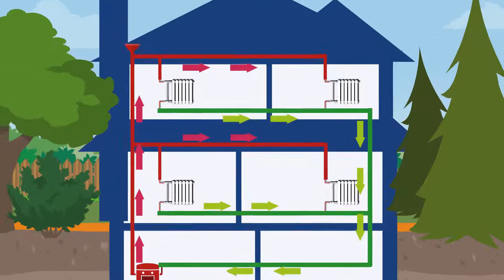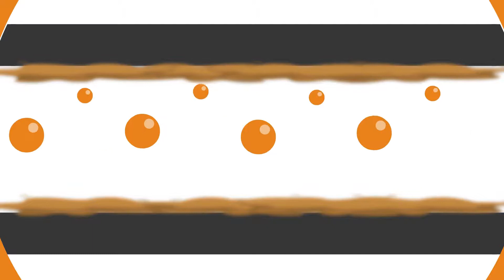Ингибиторы (присадки) для систем отопления GTPhos Retard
Компания GTphos запустила новую линейку продукции - Retard.

GTPhos®Retard - это специальные средства (ингибиторы), предназначенные для защиты оборудования и трубопроводов замкнутых систем тепло/холодоснабжения c теплоносителем на основе воды и водных растворов этиленгликоля и пропиленгликоля от коррозии и кальциевых отложений накипи. Применяются в системах из любых материалов.

Проще говоря, GTPhos®Retard - это добавка, которая защитит вашу систему от разрушений, ржавчины и накипи на много лет.

Ингибиторы GTPhos Retard, попадая на поверхность металла, адсорбируются на ней. При этом образуется молекулярный слой, который защищает поверхность от воздействия кислорода, углекислого газа и воды. В водном растворе ингибиторы способны разрыхлять уже имеющиеся продукты коррозии с их последующим удалением. Остатки окислов образуют прочную оксидную пленку, которая предотвращает дальнейшие развитие коррозии. Слабощелочной уровень рН снижает активность химических процессов с участием кислот.

GTPhos Retard консервирует и стабилизирует состав воды или гликоля в контуре, делая данный состав химически безопасным, защищает от коррозии сталь, медь и сплавы, препятствует развитию микроорганизмов, тем самым экономя денежные средства, которые в будущем могут быть потрачены на ремонт, замену, или частую очистку котлов, систем отопления и систем теплого пола. Стоимость добавки минимальна по сравнению со стоимостью нового оборудования.

Из чего состоят?

В состав реагента GTPhos Retard  входят ингибиторы коррозии, средства, разрушающие нерастворимые солевые отложения, ПАВ и щелочные добавки.

Как применять?

Средства являются концентратом и разбавляются от 1к50 до 1к100, в зависимости от качества применяемых сред. К примеру, если система отопления на воде и вода прошла предварительную обработку или в ее анализе нет отклонений, то 1к100, если вода жесткая и не подготовленная, то 1к50, если система старая и сильно загрязнена, то при концентрации 1 к 30 Ретард будет постепенно растворять отложения и со временем очистит систему.

Коррозионные процессы во многом определяются наличием в теплоносителе свободного кислорода и других растворенных газов, поэтому коррозия неизбежно протекает в теплообменном оборудовании и различных трубопроводах. Избежать этого не удастся, но развитие коррозии можно многократно затормозить, использую соответствующие ингибиторы коррозии.  GTPhos Retard - это добавки, тормозящие коррозионные процессы.

Больше на сайте gtphos.ru